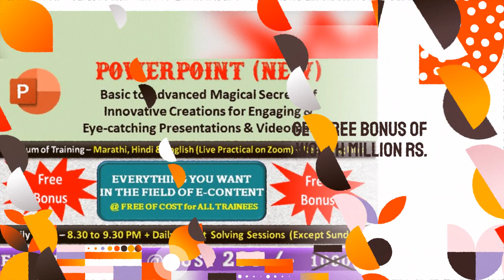THE LAST DAY TO REGISTER ! Join Now !! Limited Seats Available !!!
BIG ANNOUNCEMENT
(NEW COURSE)

नमस्कार 🙏🏻
आपणांस कळविण्यास आनंद होत आहे की आपल्या In4EPRD या संस्थेमार्फत 10 दिवसांचा Cinematic  Educational Video/Graphic Making हा अत्यंत उपयुक्त आणि उच्च दर्जाचा कोर्स अत्यंत माफक अशा फी मध्ये ऑनलाइन Live Zoom वरती आयोजित करण्यात आलेला असून प्रवेश घेण्यासाठी 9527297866 या क्रमांकावरती कॉल अथवा व्हाट्सएप करा आणि रजिस्टर करण्यासाठी याची नाममात्र 299/- फीज पे करून स्क्रीनशॉट शेअर करा...

कोर्स कालावधी -
१० मे ते २० मे २०२३
(रोज 8.30 PM ला एक तास)
+ Recorded Videos, Doubt Solving Session आणि बोनस with ई-प्रमाणपत्र...

या कोर्समध्ये अत्यंत कमी वेळेत दर्जेदार आणि उपयुक्त व्हिडिओ, तसेच ग्राफिक्स निर्मिती करणारे Renderforest या बहुचर्चित paid application ला आपल्याला फ्री मध्ये लाईफटाइम देण्यात येईल, तसेच आपल्या सर्वांचे आवडते टूल्स म्हणजेच PowerPoint आणि Illustrator चे Magical Secrets and Effects चे ही ट्रेनिंग होणार आहे...

"सोबत अनेकोपयोगी बोनसही देण्यात येणार आहे, तरी आपण आजच आपला प्रवेश निश्चित करावा..."🙏🏻

हा कोर्स कोण करू शकतो ?
शिक्षक, विद्यार्थी, व्यावसायिक, उद्योजक,शेतकरी, गृहिणी, youtubers, instagram influencers, artist, कोणीही हौशी.

टीप: Don't Miss This Course @ Any Cost
10 मे पासून रोज संध्याकाळी 8.30 वाजता दिलेल्या झूमलिंक वर इज तासाचे सेशन होईल, त्यानंतर ज्यांना Doubt असेल त्यांच्या  साठी Doubt Solving Session असेल, त्यानंतर त्या दिवसाच्या सेशनचे ट्रेनिंग होईल, आणि 10 दिवसात हे तीन उपयुक्त टूल्स बेसिक ते advanced शिकवून त्याचा होमवर्क ही दिला जाईल, प्रवेश निश्चित करायचा असल्यास 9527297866 या क्रमांकावरती 299 रु चे पेमेंट करावे , फोन पे किंवा गुगल पे ने...आणि त्याचा स्क्रीनशॉट पाठवावा, आपल्याला नवीन कोर्स ग्रुपमध्ये लगेच add करण्यात येईल, पुढचे नोटिफिकेशन तुम्हाला त्या Whats App ग्रुपवरतीच मिळेल…

प्रा.मुबीन शेख, शिर्डी
(In4EPRD, मुख्य कार्यकारी अधिकारी)